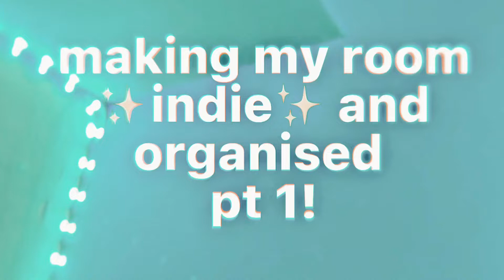BACKK!!! || took a little break || K3LLYSCHARMXO 🌈💝🦄